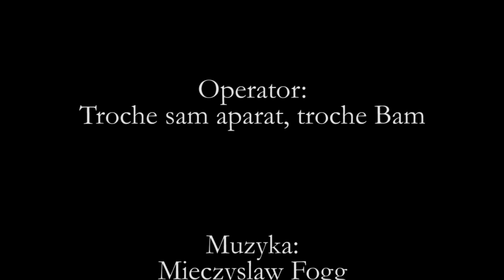Wóda z Herbatą - [HD] 1080p 720p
Tego nie da się opisać...